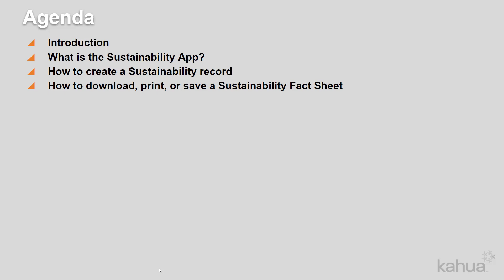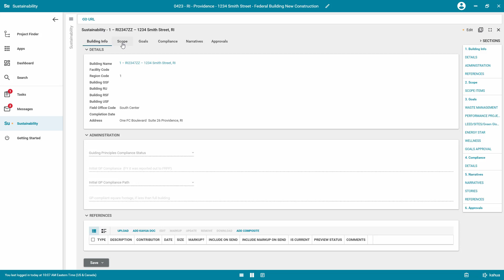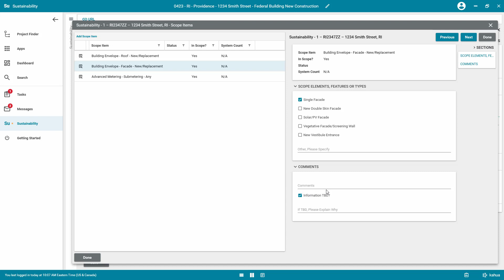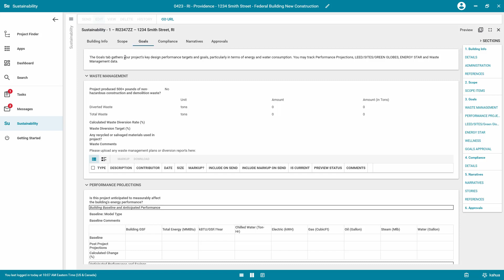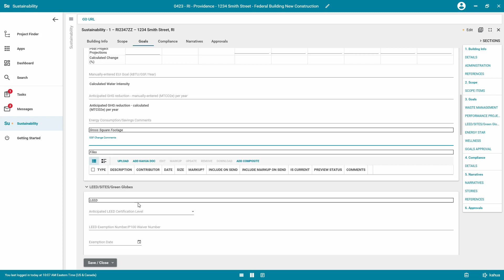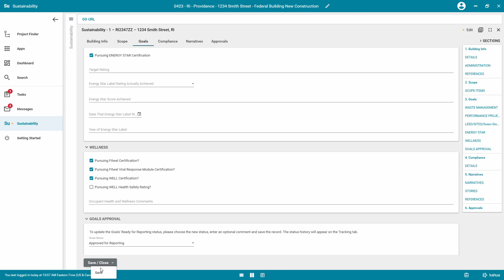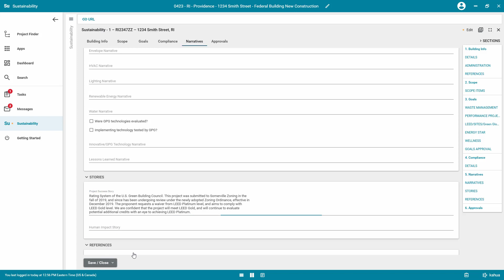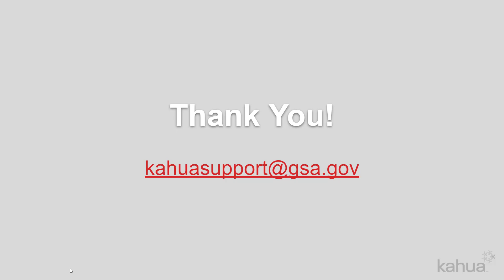Sustainability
This video shows the users how to enter Sustainability information into Kahua.